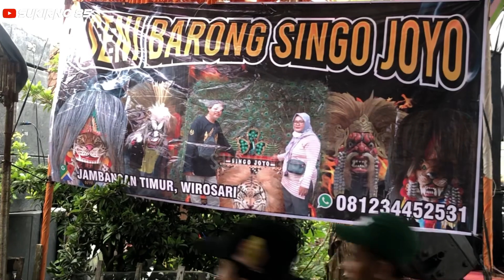Full salto ‼️dan main lato lato bujang ganong singo joyo di desa rajek godong grobogan.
Acara ini dalam rangka walimatul khitan dan walimatul urus yg di laksanakan di desa RAJEK godong GROBOGAN yg di meriahkan seni barong SINGO JOYO dari wirosari .

Di follow ya :

Facebok  : Sukirno Kamandanu
Istagram :  sukirno kamandanu

Terimakasih atas kunjunganya.